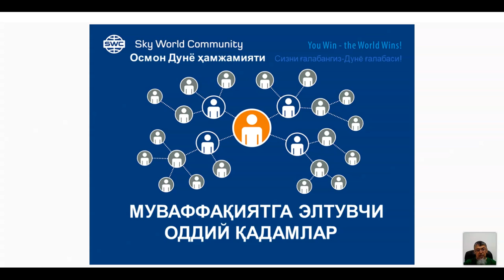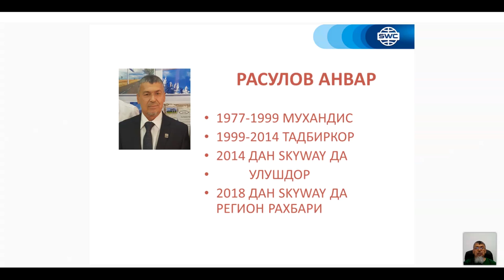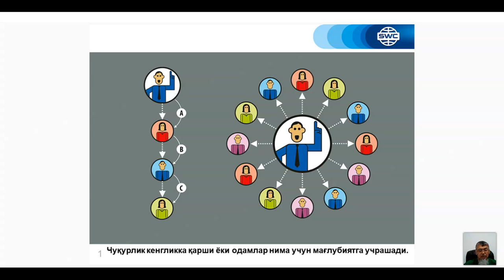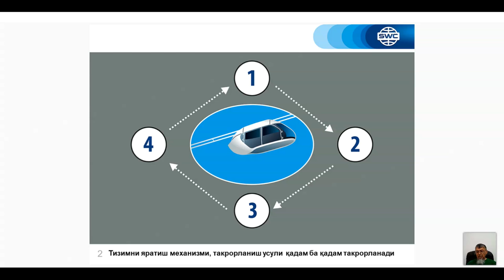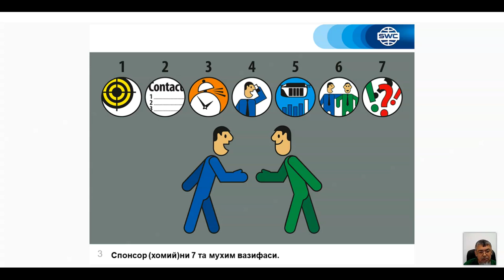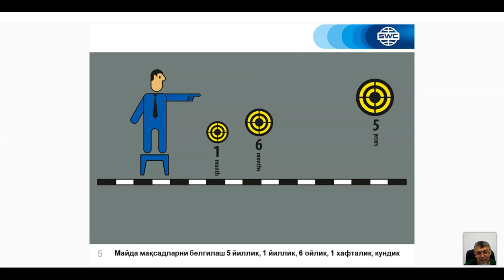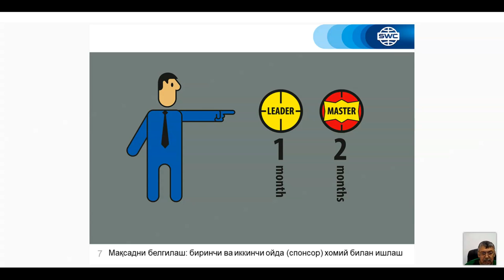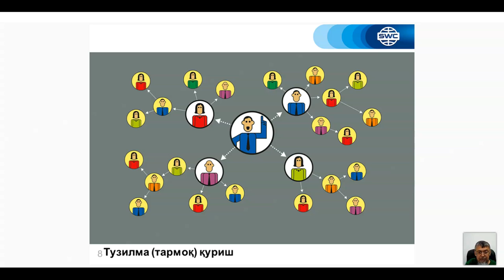Такрорланиш. 18.05.2021 даги Муваффақиятли бизнес қуриш тизими. Етакчи: Анвар Расулов.